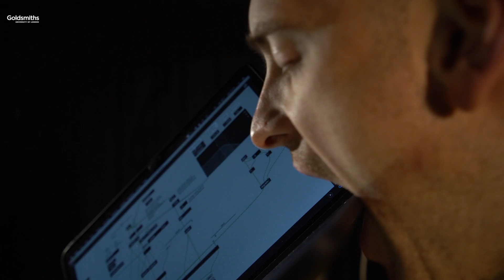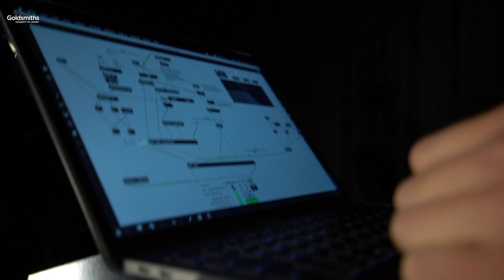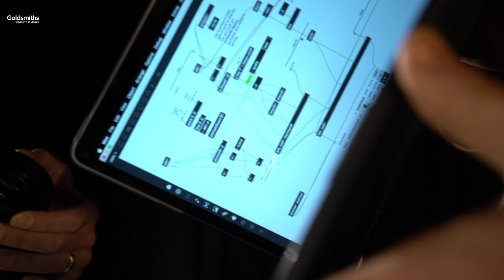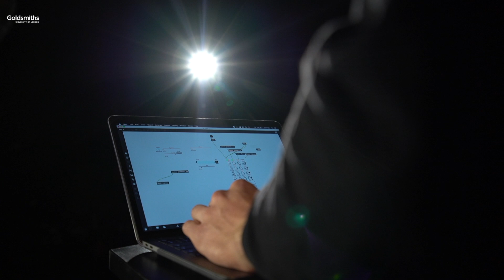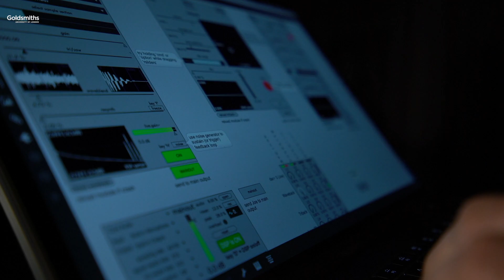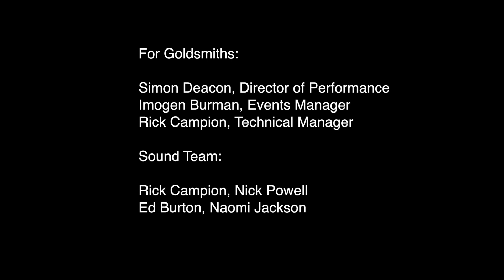James L. Malone @ PureGold 2019